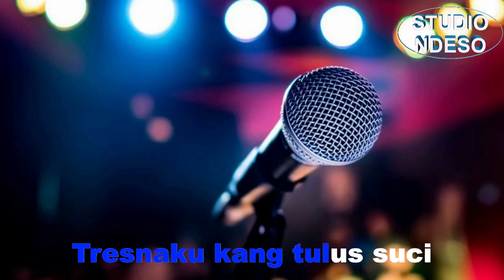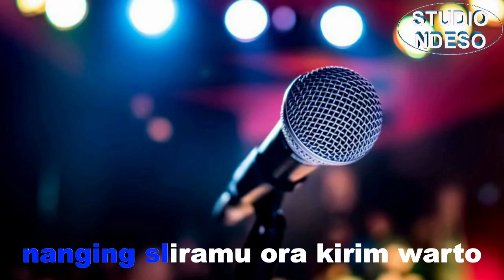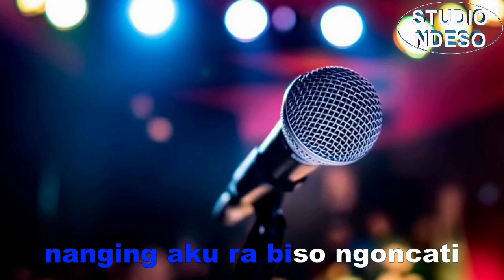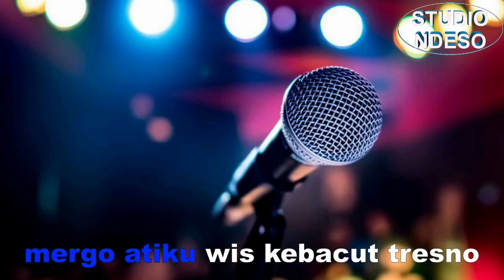lilo karaoke no vocal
Judul: Lilo
Artis: Didi Kempot
Lirik:
opo wis ora kelingan
sumpah janjimu mung marang aku
sineksen lintang rembulan
jarene tresnamu mung kanggo aku
wis nganti telung ketigo
nanging sliramu ora kirim warto
bareng saiki wes teko
kowe malah nggandeng prio liyo

Reff:
Ora nyono ora ngiro
kowe medhot taline asmoro
Tresnaku kang tulus suci
rambok jogo malah kok blenjani
Opo pancen wes nasibku
kudu pisahan karo sliramu
Nadyan abot jroning ati
nanging aku ra biso ngoncati
lilo atiku wes lilo
nadyan batinku keloro loro
nanging aku ra kuwowo
mergo atiku wis kebacut tresno